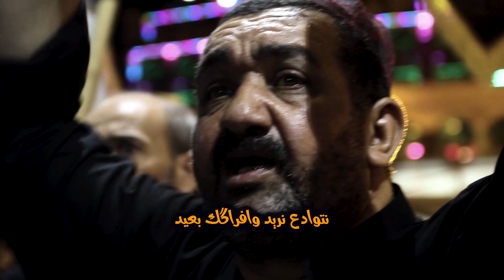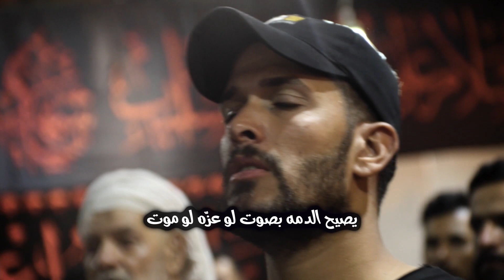الرادود كاظم الكاظمي ((( نتوادع نريد))) للشاعر الشهيد السيد علي الموسوي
قناة مختصة بالاعمال الحسينية